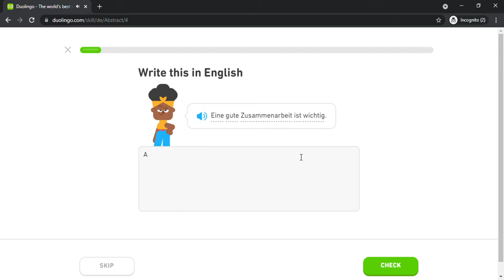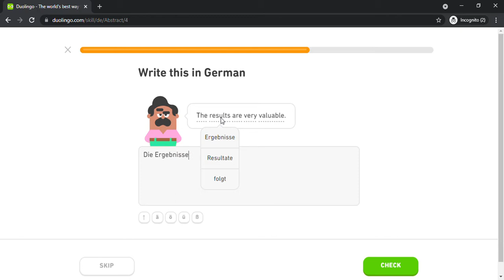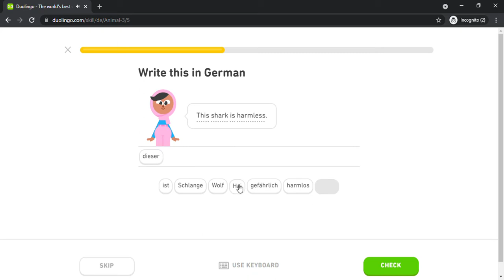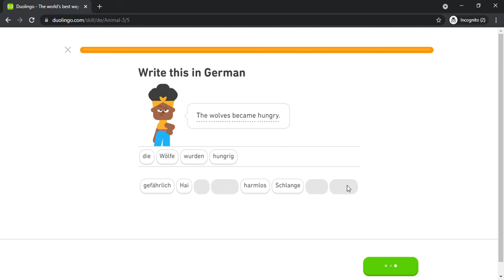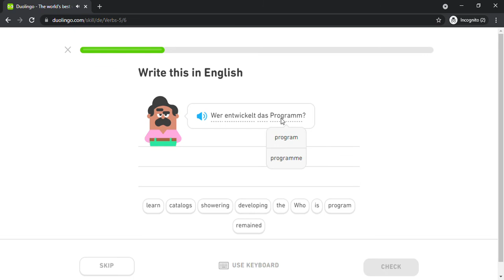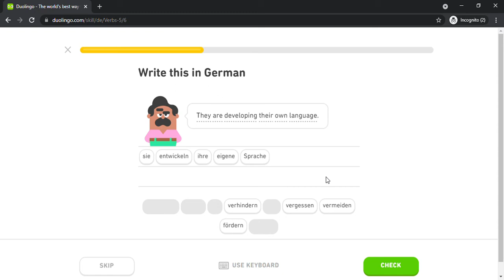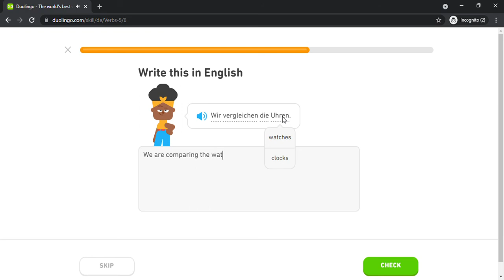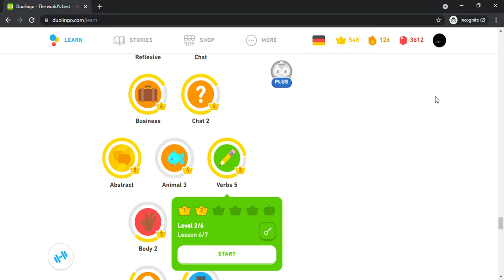Duolingo #1413 German - English (Part 20 - Abstract 1 , Animal 2 and Verbs 5)